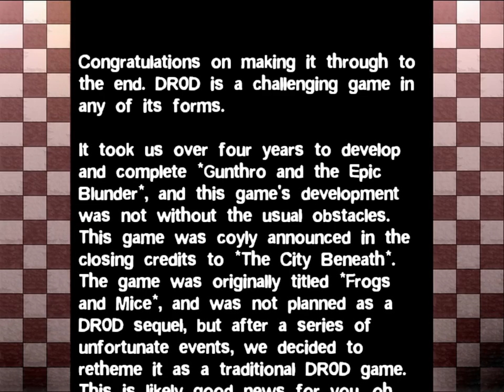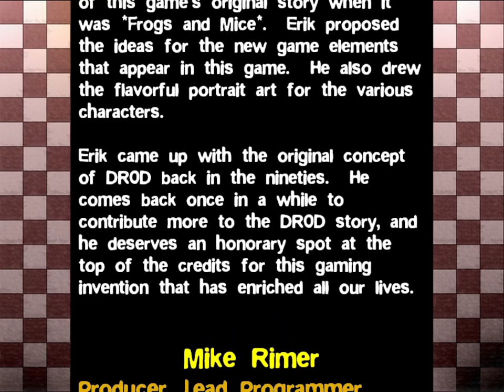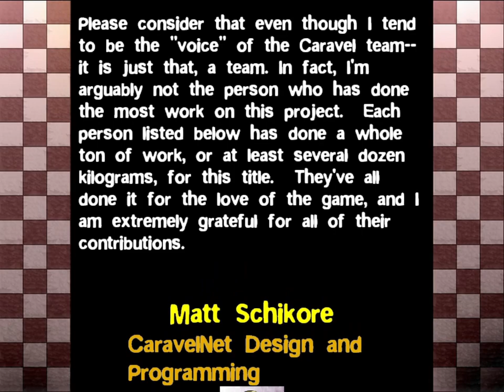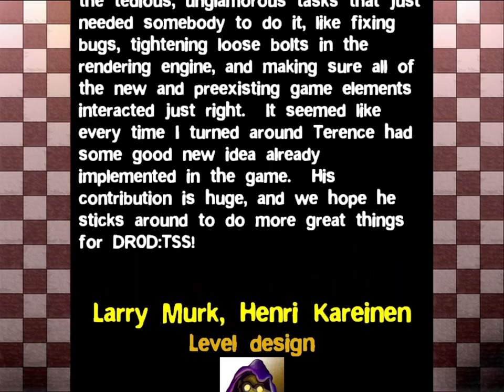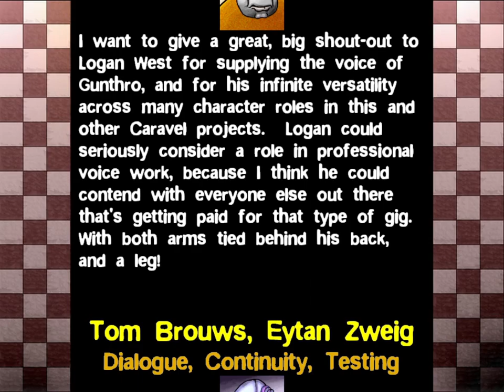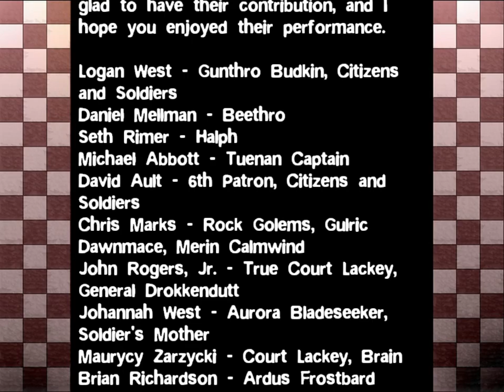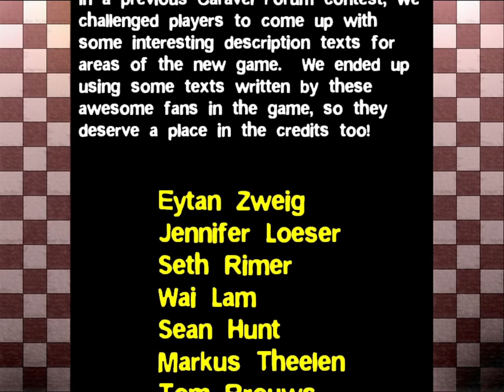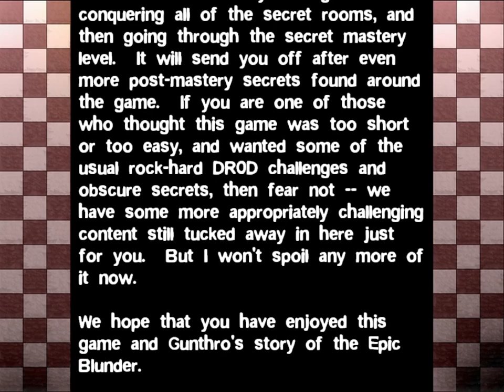DROD 4: Gunthro and the Epic Blunder [14F] The Final Showdown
Back when I purchased these in 2014, I had a tough time with them. I thought they were incredibly clever games, although perhaps too clever for me. Indeed going back and trying the first game was a shock, as it quickly ramped up in difficulty. DROD 4 has a much smoother curve, and it does an excellent job of being the first DROD that people play.

I had a lovely time playing DROD, and I think the atmosphere, sound, gameplay, and story work together to give the game a charm superior than the sum of its, admittedly already strong, parts.